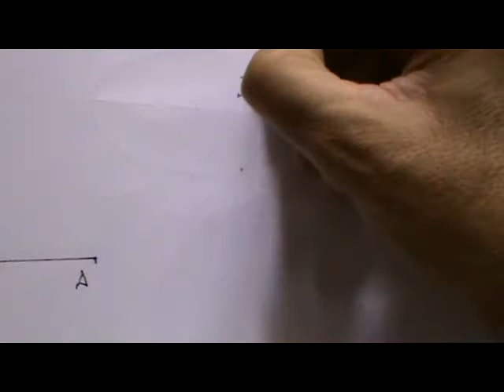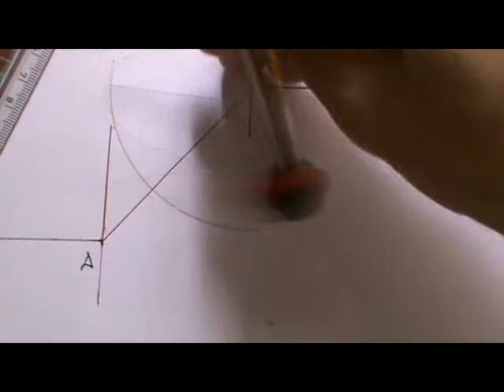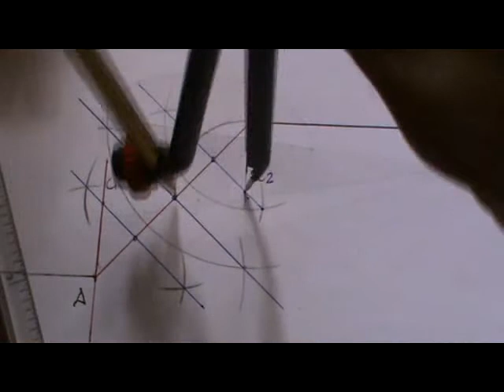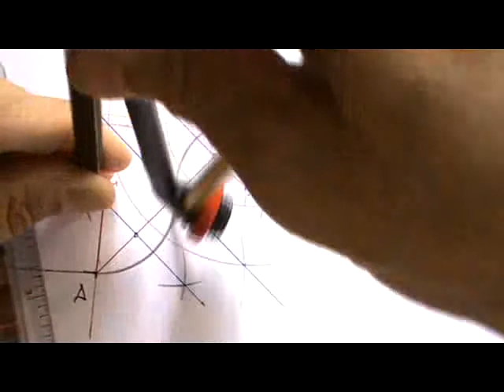Enlace de 2 segmentos paralelos con dos arcos cóncavo y convexo